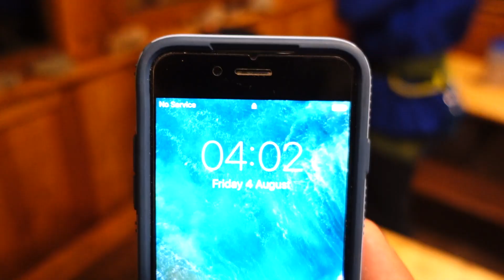UN FALESISTA SULLA MEIJE (Traversee de la Meije)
Traversata della Meije in compagnia del grande socio Pongi.

Se vuoi iniziare ad avventurarti in montagna ma non ne hai un idea o vuoi realizzare un tuo progetto scrivimi a . Ti invierò un pdf con le salite che propongo e insieme realizzeremo i tuoi sogni.

Alice è una fotografa professionista. Visita il suo sito per vedere i suoi lavori e contattala se ti servono fotografie per la tua attività o azienda.

Segui il nostro blog e supporta le nostre avventure acquistando il nostro Buff.
Taggaci nelle tue avventure con l’hashtag/tag avventuriamocitutti e riposteremo le tue foto e la descrizione dell'itinerario sul profilo avventuriamocitutti di Instagram.

Piumino leggero
Giacchetta Leggera
Guscio antivento
Pantaloni tecnici

Occhiali da sole

Zaino alpinismo
Zaino leggero arrampicata

Scarponi da montagna
Scarpe da avvicinamento
Scarpette da arrampicata

Kit Ferrata

Corda Singola
Mezze Corde

Garmin inReach